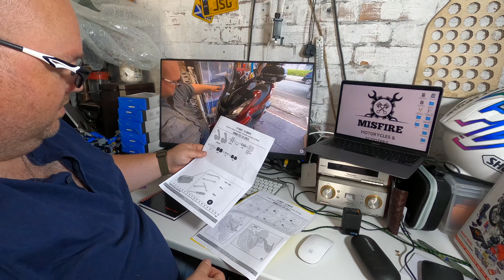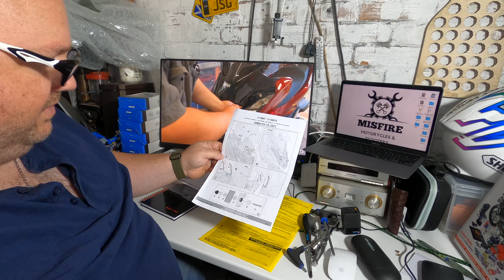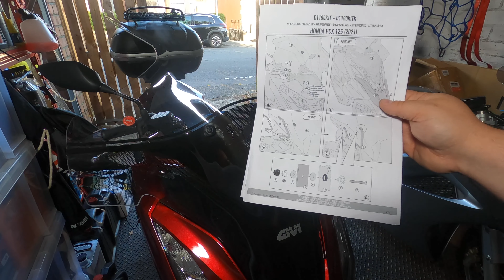Big givi screen - the Givi 1190ST touring screen and fitting kit - install on my 2022 honda pcx 125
Here I go installing the ridiculously massive Givi 1190ST screen to my 2022 Honda Pcx 125. This thing is seriously massive!

Above all else please remember I am an idiot, I just happen to get it right occasionally. Please do not take anything I do as a tutorial! Learn how to do things properly!